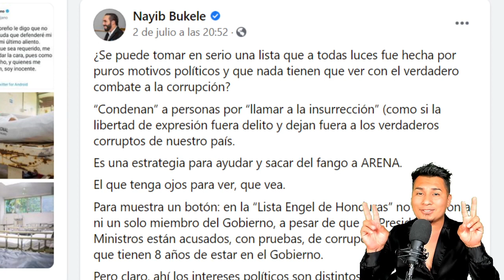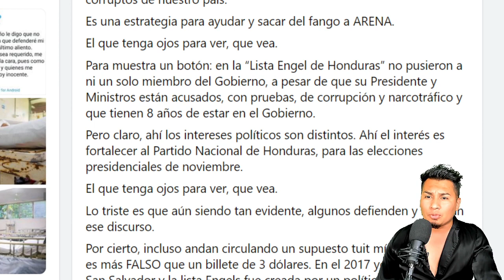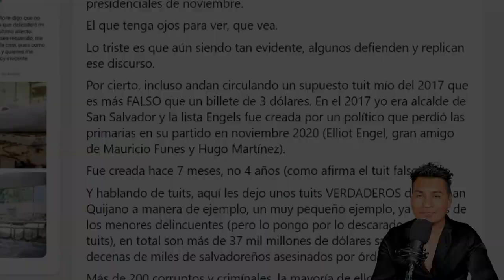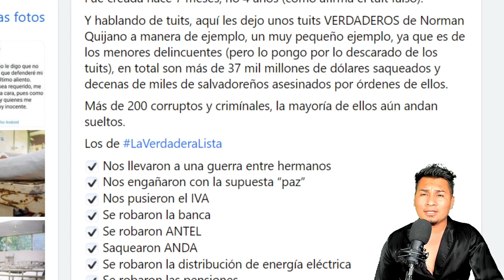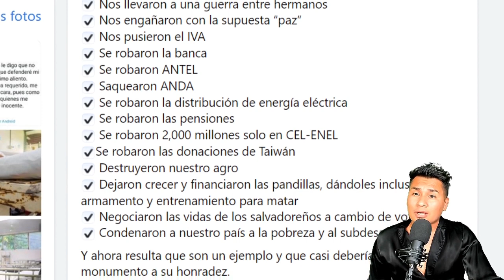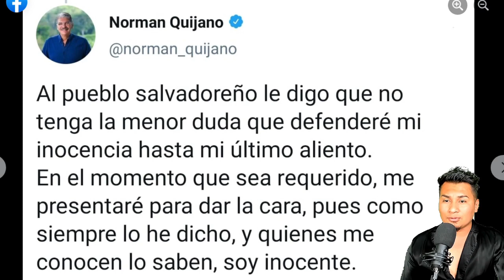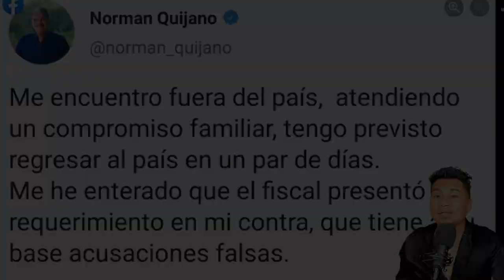NAYIB BUKELE LE RESPONDE EPICAMENTE A USA, NO NOS DAN ATOL CON EL DEDO!